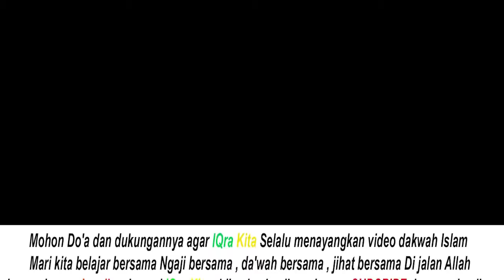Kita adalah Umat yang dirindukan Rasulullah 💠 USTADZ H ABDURRAHMAN AL HAFIDZ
Mohon dukungan jamaah sekalian untuk subscribe channel youtube Ini agar bisa berkembang dan bisa menyebarkan dakwah melaui media youtube.. Jangan lupa bagikan setiap video yang ada di channel ini ke semua media sosial agar saudara kita yang lainnya juga ikut menyimak ceramah dari ulama ulama kita . Tekan tombol notifikasinya untuk mendapatkan video terbaru. Semoga bermanfaat.